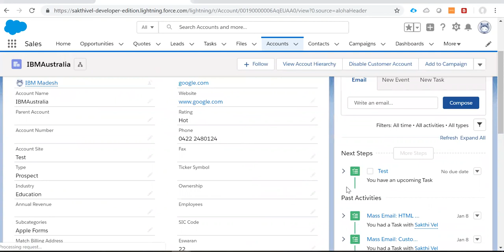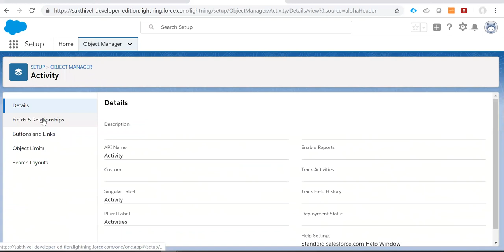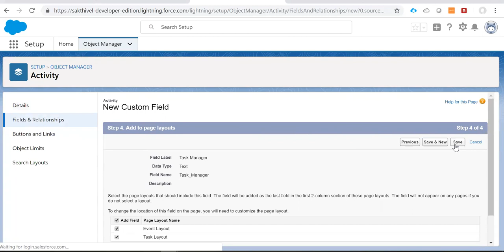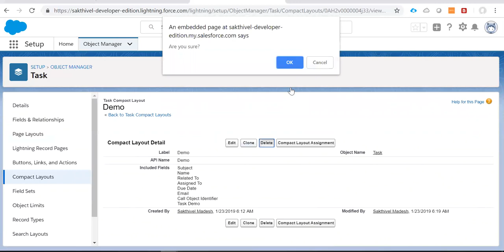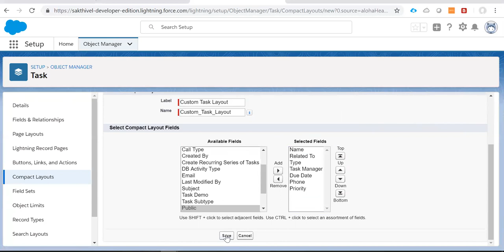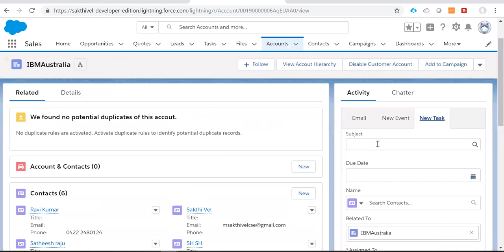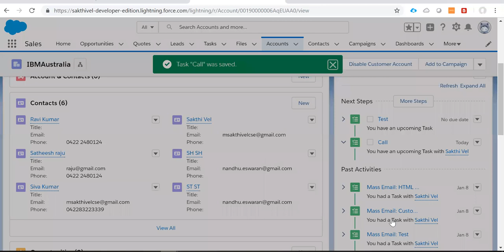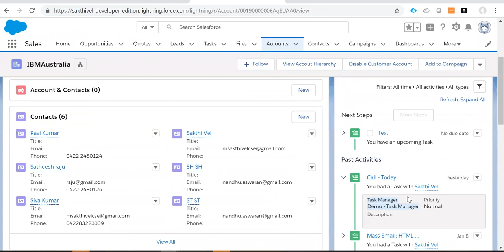Add Custom Fields in Past Activities layout on Salesforce Account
-Create Compact Layout and Assignment in Salesforce
-Add Custom Fields in Salesforce Task Object
-Enable Custom Fields in Past Activities layout on Salesforce

Use Case by Jernnifer Janolan (Past Activities layout on Account)